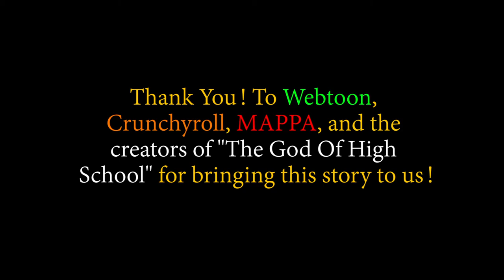The God Of High School Season 1 Episode 01 Reaction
XQeg